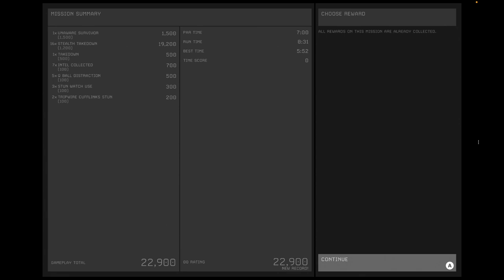Chapter 3 | Mission 4 | Challenge mode #1 | Walkthrough | Cypher 007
In this video i help you with challenge mode 1 in Cypher 007 Chapter 3 mission 4.

Cypher 007